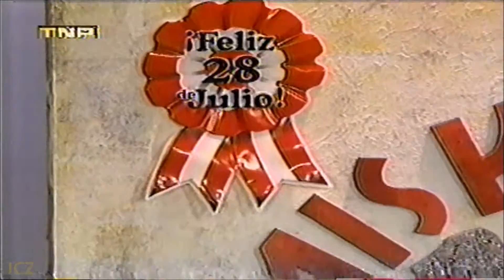Canto Quechua 0134 CARNAVALES DE APURIMAC PUKA POLLERACHA con MARIA JESUS RODRIGUEZ NUÑEZ Peru